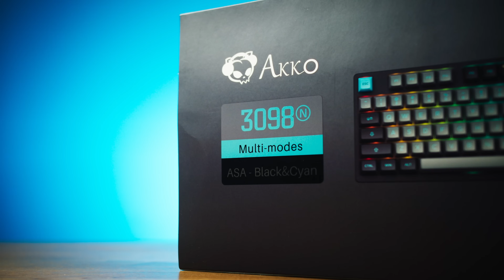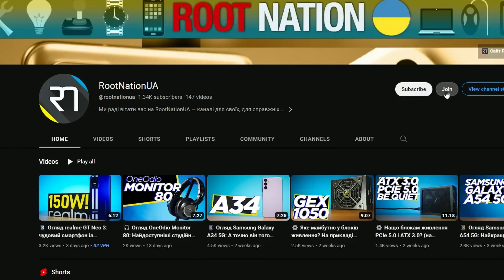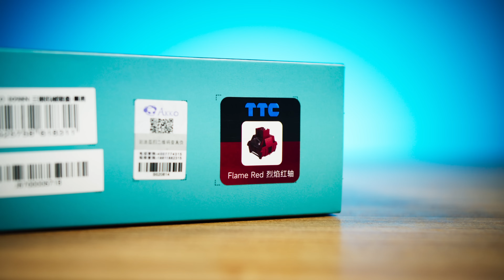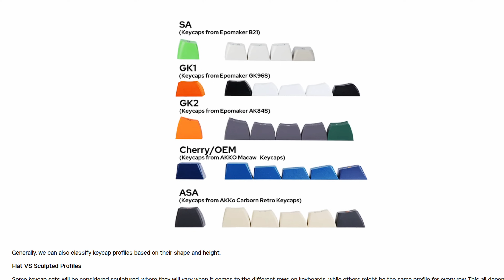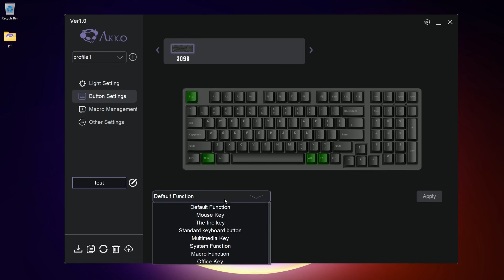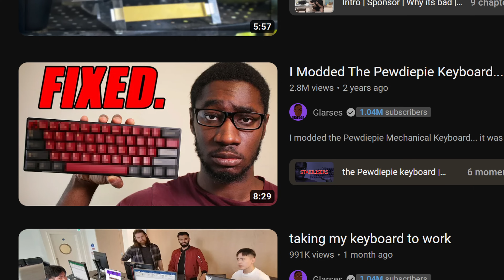⌨️ Огляд механічної клавіатури Akko 3098N Black & Cyan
00:00 Вступ
01:15 Ціна і комплектація
02:19 Зовнішність та характеристики
04:07 Підсвітка та ПЗ
04:37 Перемикачі
05:39 Недоліки
06:01 Підсумки